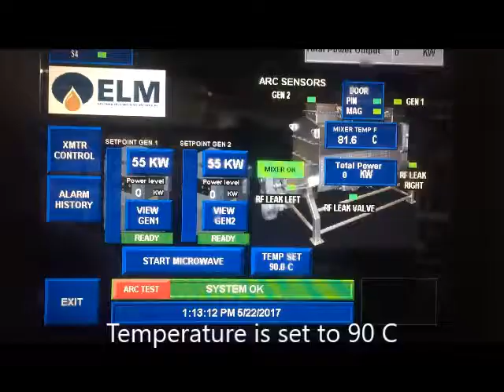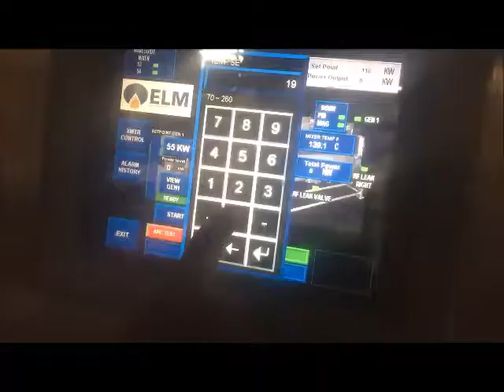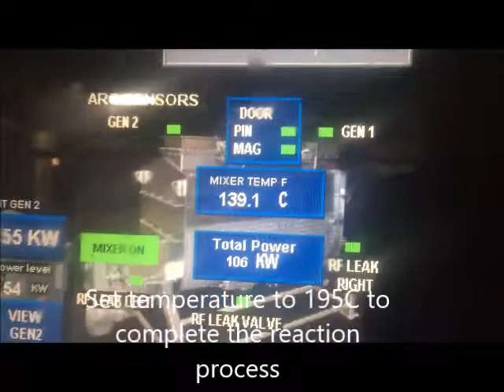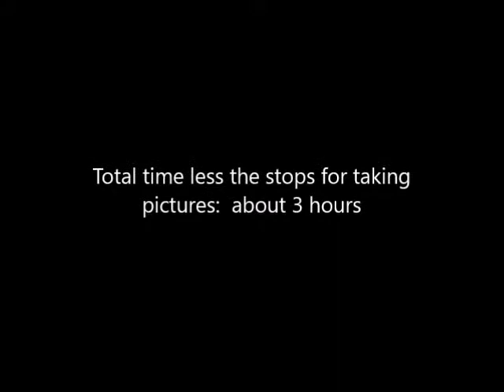2 Aluminum Grease in New Microwave Reactor Video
Environmental Lubricants Manufacturing